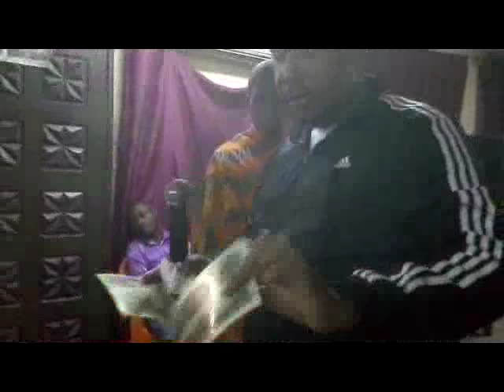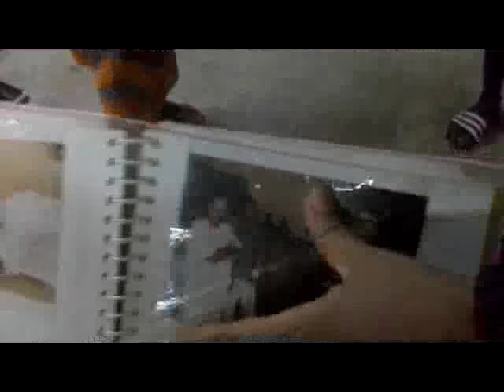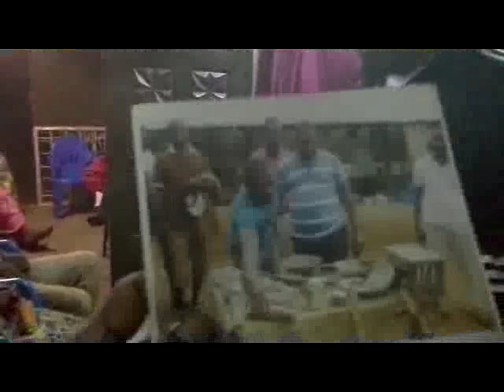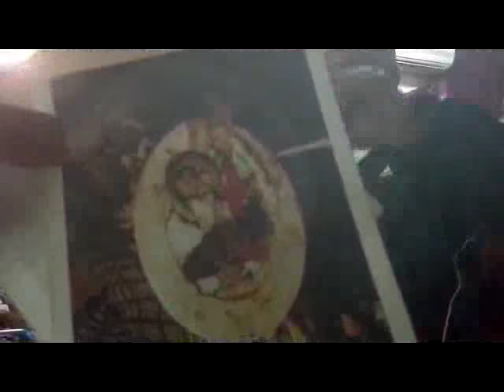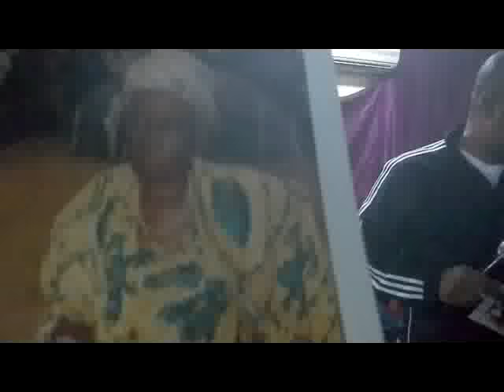MCA: Le Prophète Joel Krasso délivre un terrible sorcier après ces aveux P1